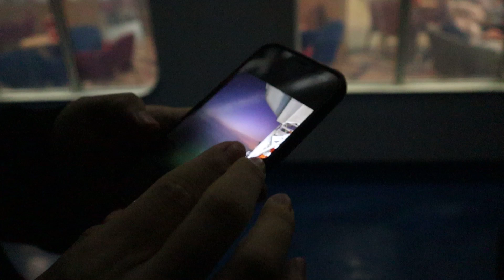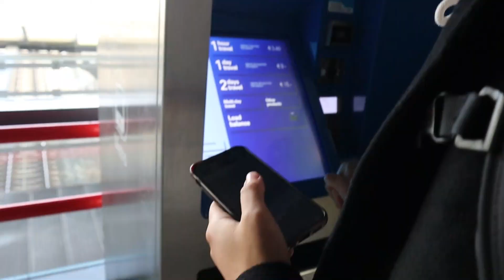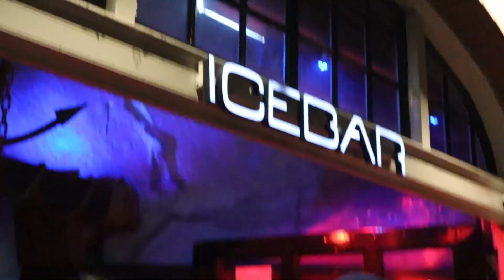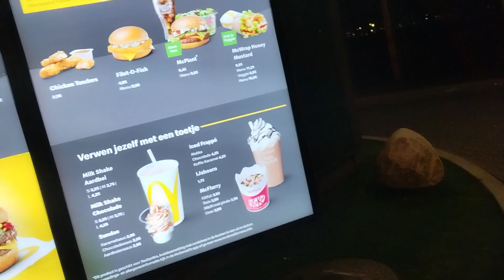Study abroad students go from London to Amsterdam - Traveling through 4 countries on the bus & ferry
Long time no see! I've been studying abroad in London since January and have been traveling around! Join me, Debola, and Irum as we make our way to Amsterdam!

Day 2 - Will be updated tomorrow when the video is posted!